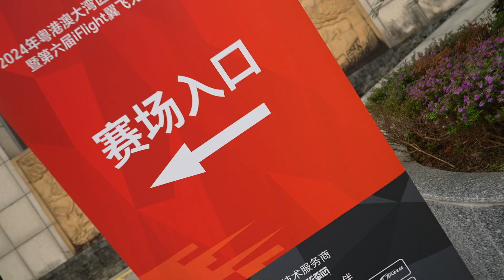iDRC | Highlights of the First Day Test Flight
iFlight hosted the 6th iFlight Drone Racing Competition from November 22-24 in Huizhou, China. Here are the highlights from the first day of test flights!